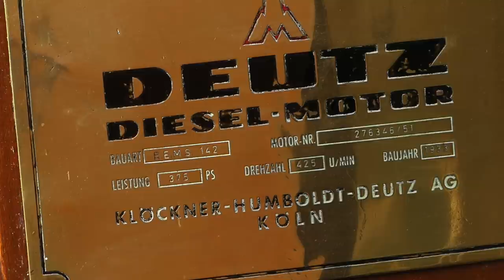Loflied op de langzaamloper (44) - Deutz REMS 142 op de Willem-Marie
‘Mijn vader heeft haar in 1936 gekocht, ikzelf ben van 1938, ik heb er mijn hele leven mee opgetrokken,’ vertelt Willem van IJsseldijk over zijn sleepboot Willem-Marie. De boot werd in 1910 gebouwd bij Bodewes in Martenshoek en in de machinekamer staat een Deutz REMS 142 uit 1933. De Deutz heeft in een Duits passagiersschip gestaan dat in 1944 na een bombardement is gezonken. Na de oorlog is het schip gelicht en de Deutz als herstelbetaling naar Nederland gegaan. De vader van Van IJsseldijk kocht de Deutz als vervanging voor de afgekeurde stoomketel in de Willem-Marie. ‘Dit is de enige van dit type die nog bestaat,’ zegt Van IJsseldijk over de REMS 142, ‘dus daar ben ik wel groos en zuinig op.’ Het liefst zou hij zien dat de Willem-Marie bij het museumschip René Siegfried in Dordrecht zou komen te liggen. Gebeurt dat niet, dan gaat de Deutz naar de Stichting Historische Verbrandingsmotoren Papendrecht en de Willem-Marie naar de sloop. ‘Mijn kinderen hebben er totaal geen interesse in.’ En een nieuwe eigenaar? ‘Daar ben ik nooit voor geweest. Hier kan niet iedereen mee omgaan.’ Maar er speelt nog iets mee. De Willem-Marie stond in het Register Varend Erfgoed Nederland (RVEN), maar door een nieuwe meetwijze valt zij tegenwoordig onder de beroepsvaart en moet zij aan de daarvoor geldende keuringseisen voldoen. En de kosten die daarmee gepaard gaan, worden Van IJsseldijk op zijn leeftijd te gortig. ‘Dan is het einde verhaal op den duur. Dat is wel jammer, hoor. Maar ja, de top beslist.’